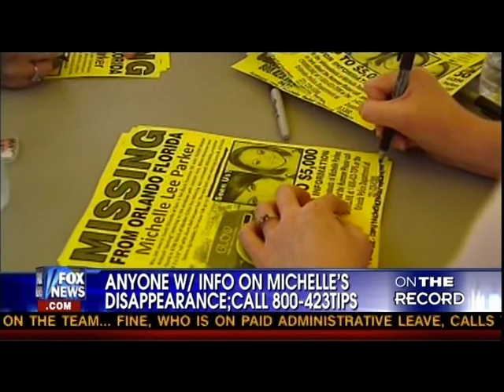Orlando Attorney Lawrence Walters on FNC's On The Record